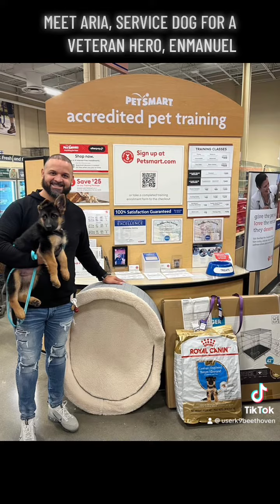MEET ARIA, SERVICE DOG FOR A VETERAN HERO, ENMANUEL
Operation K9 Beethoven presented a very deserving Veteran, Enmanuel G. with a brand new Psychiatric Service Puppy he named Aria. Enmanuel and his family are over the moon!

The puppy will be attending Puppy Classes at PetSmart in Paramus, NJ with trainer / behavioral specialist Chris Nolting;  Chris is also the newest officer to join the ranks of the Operation K9 Beethoven volunteer team. When ready, Aria will be trained and become a Psychiatric Service Dog for Enmanuel.  All veterinary care and training will be paid for by Operation K9 Beethoven.

To show support Ed Ebel from the Marine Corp League was there and offered Manny to join the league.  Nothing but love and support surrounding Enmanuel and his family.

Thank you to Carlo of Riverside Kennels, for donating this gorgeous German Shepherd to our program. We are so grateful for your generosity and support.

Congratulations to Enmanuel and his family, wishing you all nothing but happiness and love!

We’ll be posting photos of Aria to keep everyone updated on her progress. Please follow / like / share / post. Another successful match for Operation K9 Beethoven. Helping Veterans One Paw At A Time!